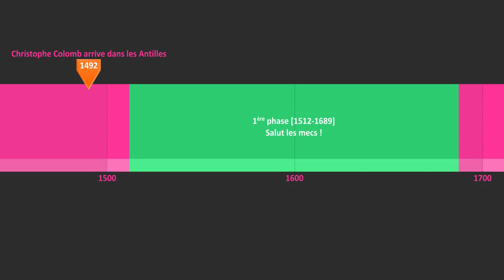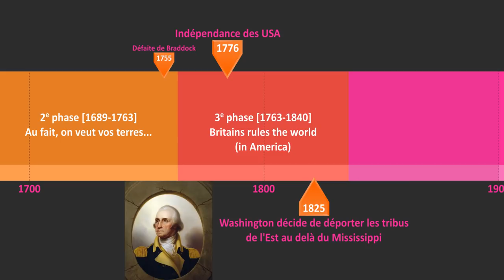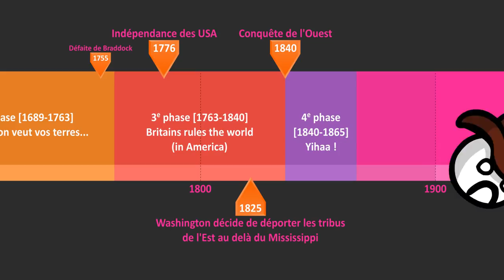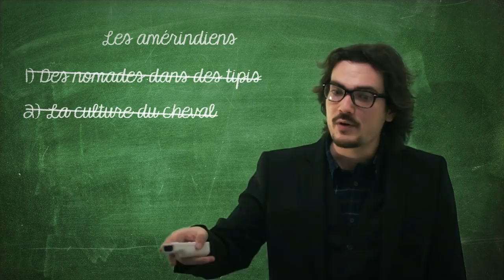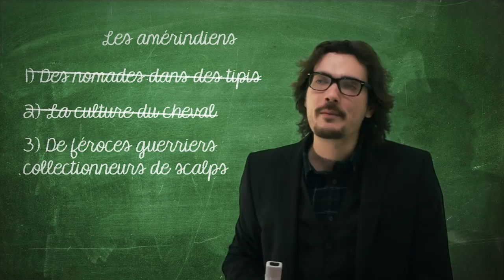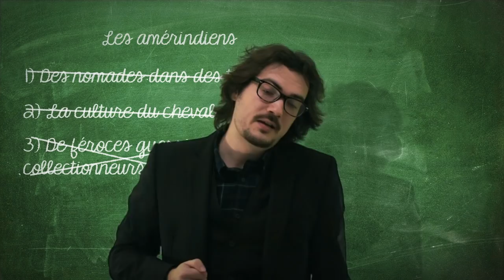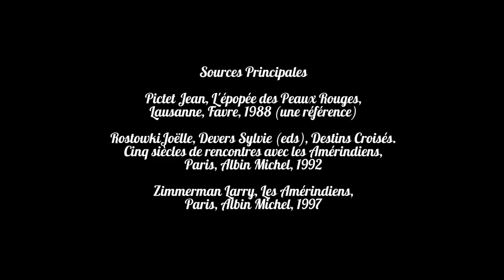ON VA FAIRE COURS • LES INDIENS - Les clichés de l'Histoire au cinéma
Important avant de regarder ! Je précise qu'il y a une erreur qui s'est glissée dans la frise. Lorsque je parle de "Washington" qui aurait décidé de parquer les amérindiens à l'Ouest, il est question de la ville et non du président "George Washington".

Voilà, faut juste que j'apprenne à lire mes fiches, désolé !

Sinon, deuxième épisode sur les indiens d'Amérique et les petites approximations courantes concernant leur mode de vie à partir de la découverte "officielle" de leur continent en 1492. Si vous pensez que les amérindiens vivaient tous dans des tipis, scalpaient à tous va et chevauchaient de fiers destriers dans les grandes plaines, cet épisode est fait pour vous !

N'hésitez pas à nous laisser des suggestions, dans les commentaires ou sur Facebook, sur des éléments historiques que vous souhaiteriez qu'on aborde !

Films
➤ La Chevauchée Fantastique - John Ford (1939)
➤ La Prisonnière du Désert - John Ford (1956)
➤ Les Chasseurs de Scalps - Sydney Pollack (1958)
➤ Dead Man - Jim Jarmusch (1995)
➤ Pocahontas, une Légende Indiennes - Mike Gabriel & Eric Goldberg (1995)
➤ Le Nouveau Monde - Terrence Malick (2005)
➤ Inglourious Basterds - Quentin Tarantino (2009)